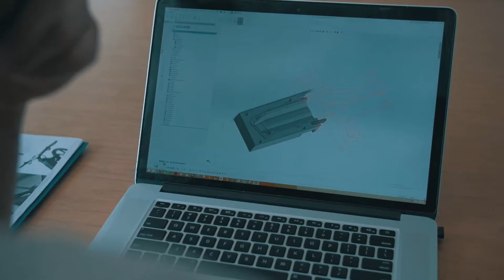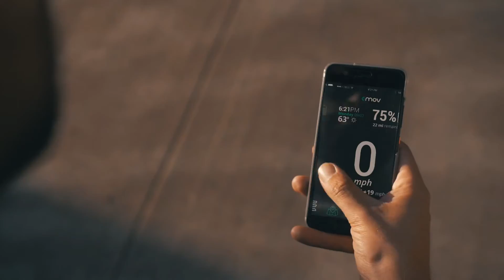EMOV presenta la primera ebike “Full Hiper-Smart” en América, diseñada y fabricada en Argentina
La empresa argentina EMOV lanza la Brina 2, su nuevo modelo que da forma a una nueva generación de bicicletas eléctricas: la ebike Full Hiper-Smart, una ebike con diseño innovador, ecológica, de ingeniería superior y una app hiper-inteligente. Con una alta calidad en todos sus componentes, posee cuadro en una única pieza de fibra de carbono (mismo material usado en la F1 y en la ingeniería aeroespacial), característica que hace que la Brina 2 se convierta en la bicicleta eléctrica más liviana del mercado en su categoría: sólo 16 kg. Las bicicletas eléctricas representan una opción de transporte cada vez más popular en las principales ciudades del mundo, por ser una clara solución a los problemas del tránsito, los altos costos de transporte (una ebike cuesta $250 por mes de mantenimiento, contra los $10.000 de un automóvil), el stress y la contaminación ambiental.